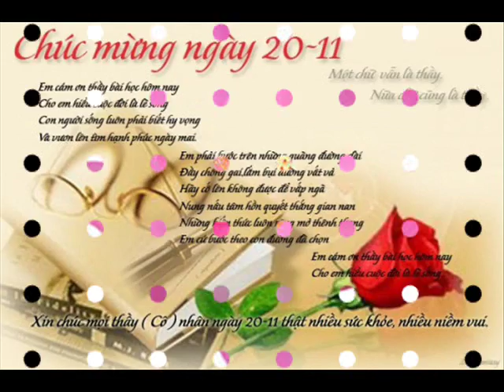Khai Said One Hears 42